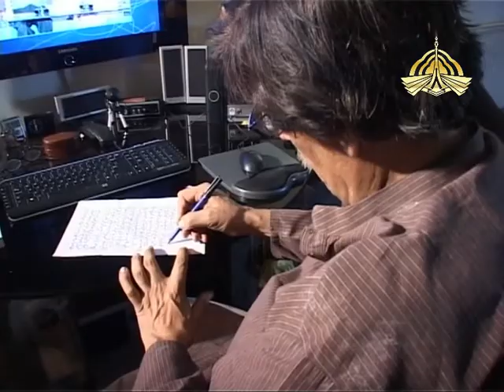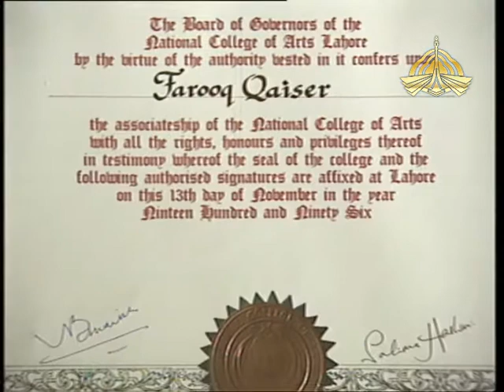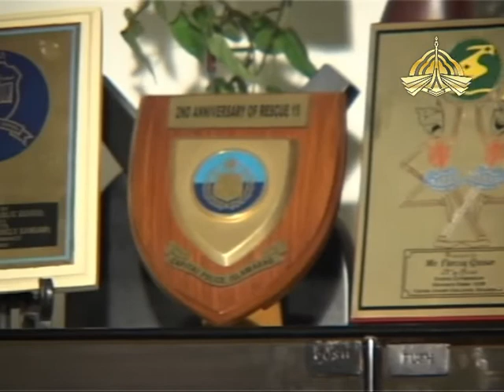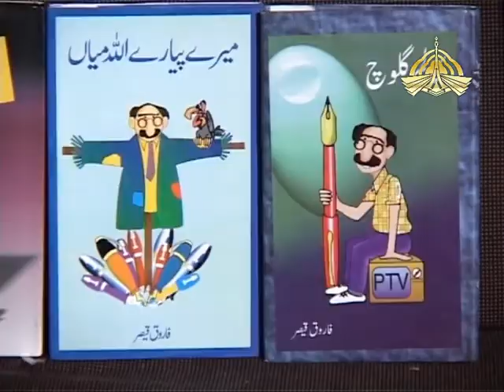Farooq Qaser A TRIBUTE by PTV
Selfless Entertainment